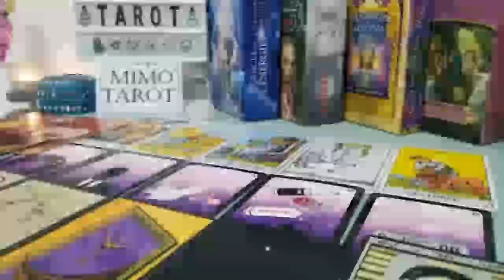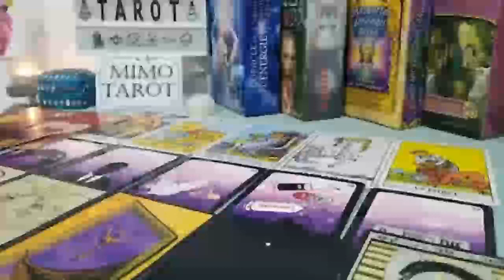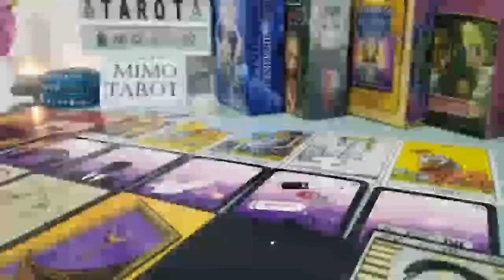VIRGO TAROT LOVE READING, THEY'RE 101 SURE THAT YOU'RE THE ONE